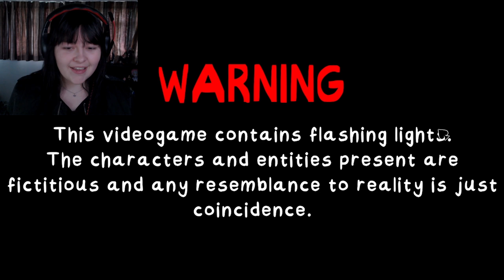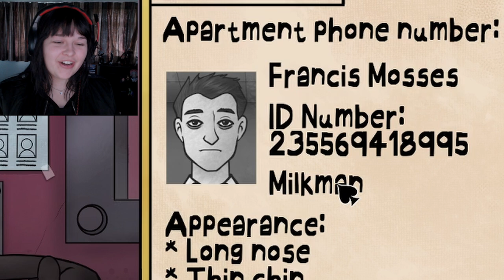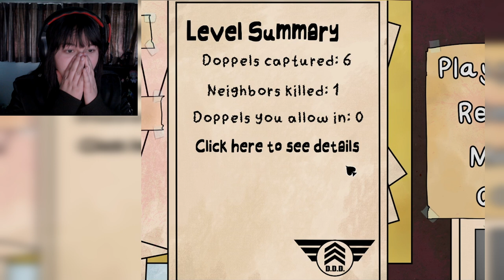That's NOT My Neighbour!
Welcome to "That's Not My Neighbour." A game by solo game developer, Nacho Sama, where I take the role of a doorman with a very important job... Let my neighbours into the building, and keep the doppelgangers OUT.

End Card by @LifesASkit